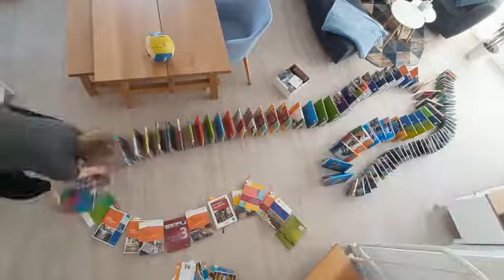Challenge No. 3 Beitrag von Heike Wolf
106 "Dominosteine".

LG Heike Wolf